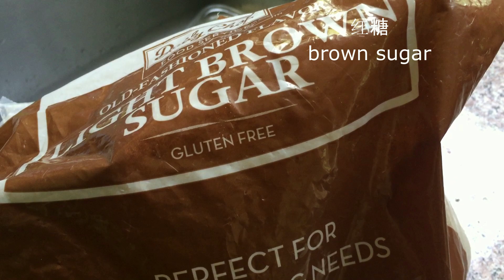卤蛋 厨师教授卤蛋Q弹秘诀！How to Make Soy Sauce Egg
卤蛋Q弹秘诀！比茶叶蛋好吃还能存放5天。非常好的五香粉
0:00 准备工作
0:38 煮鸡蛋
0:57 准备卤料
2:01 放入无皮煮鸡蛋
2:34 捞鸡蛋，加水，重新煮 (3x)
成功！